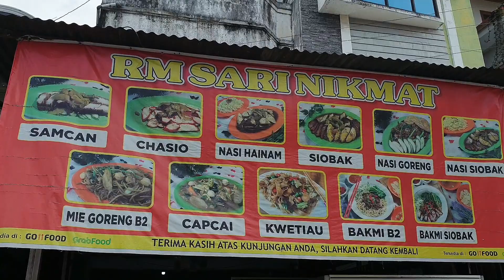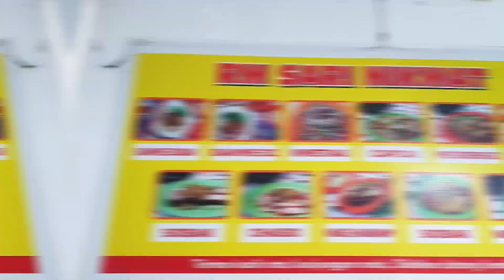TEMPATNYA JADUL, LANTAI PLESTERAN SEMEN ‼️ NASI CAMPUR BABI DEKAT SIMPANG JALAN ‼️ KULINER JAMBI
Kuliner jambi ada rumah makan spesial masakan babi. Ada menu nasi campur babi, chasio, siobak, samcan, nasi goreng babi, bakmi babi, capcay, kwetiau babi dll

RM. Sari Nikmat
Jl. KH. Hasyim Asyari no 39
Jambi

Buka tiap hari jam 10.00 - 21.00

Harga : Paket Nasi Campur Babi 50k/porsi

Ulasan : 8 (Enak. Porsi babinya banyak, bisa untuk makan 2 orang. Nasi hainam nya sedikit berbeda, warnanya mirip nasi kuning)

Thanks buat semua yg udah nonton 🙏
Support terus channel Kaca Lensa
Dan aktifkan tombol loncengnya 🛎

Sehat selalu semua dan banyak rezeki
God bless Indonesia 🇮🇩

Punya info makanan unik?
Atau ingin warungmu dikunjungin?